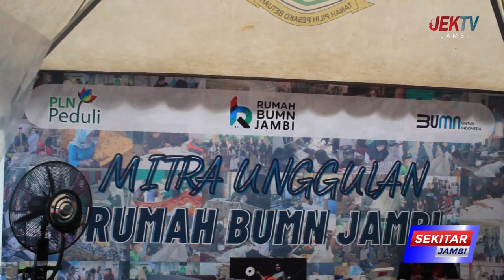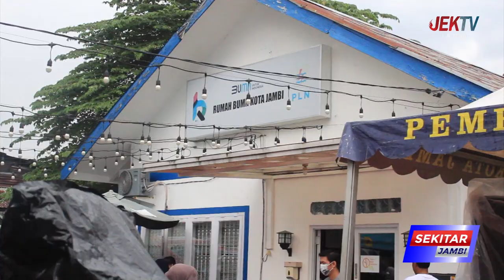PLN UID S2JB DORONG RUMAH BUMN JAMBI JADI PUSAT PEMBINAAN DAN PENGEMBANGAN GENERASI MILLENIAL